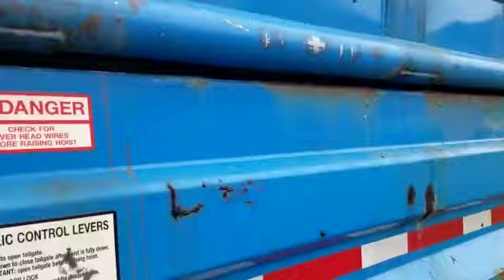LOT 4 2004 International